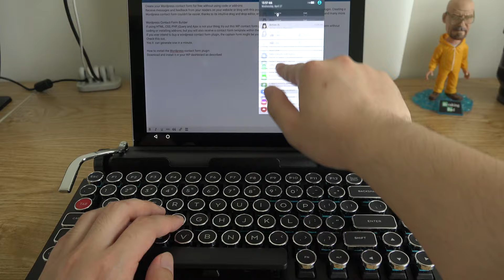Qwerkywriter Bluetooth Typewriter Keyboard with Tablet Stand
Take a look at Qwerkywriter, a typewriter-styled keyboard and stand for your Bluetooth devices. I placed my Google Pixel C tablet on this keyboard and they look really awesome together.